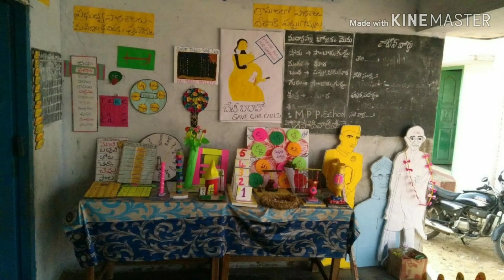Tlm prepared and exhibited by Sowjanya's Tlm creative crafts.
Beautiful  useful Tlm